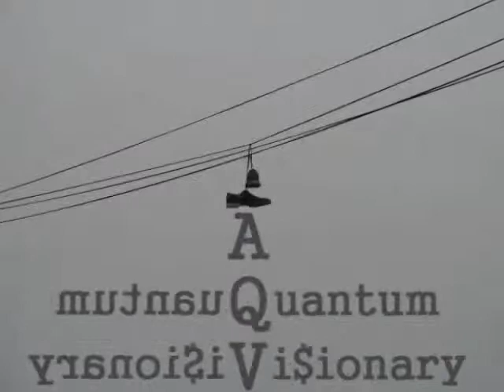sutasnesNINsensatus ainasNINsania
Ay Cue VeeZ rippin' tune presented here in art Z fart Z fascion.

Excerpt of A Quantum Visionary's Insensatus Insania from the Deramstate EP